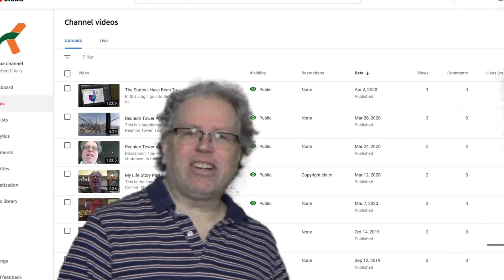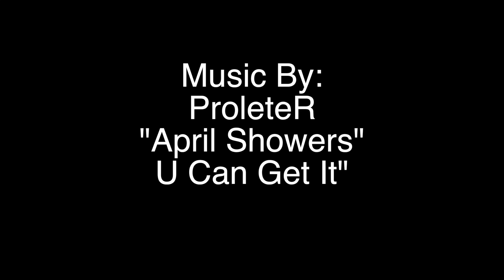My Life Story Part 2 Retold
My skills are still for hire if you live or do business in the following: Carrollton, The Colony, North Coppell, Denton, The Denton County annex of Dallas, Farmers Branch, Flower Mound, Frisco, East Grapvine, Lake Dallas, Lewisville, and West Plano.